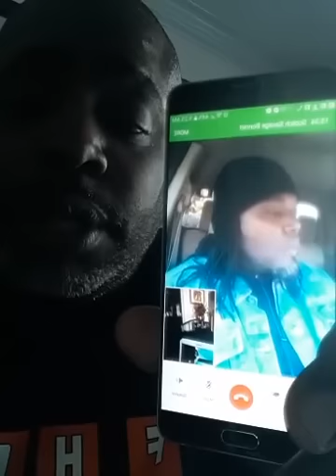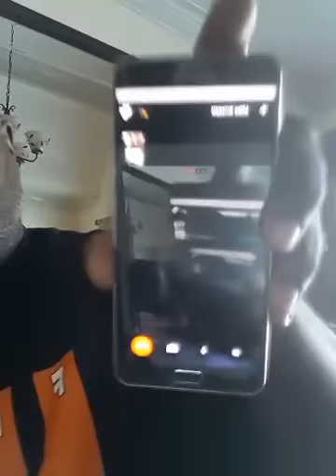FAST HARLEYS ONLY RUN WHAT YOU BRUNG THIS IS THE PRESHOW